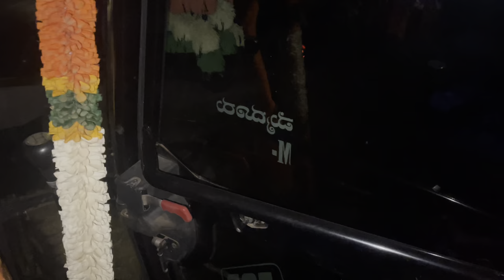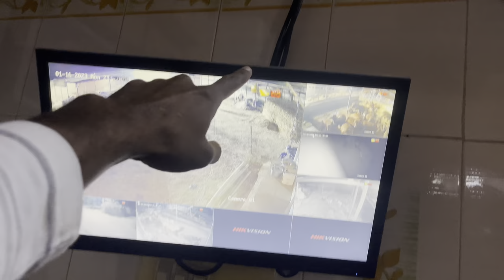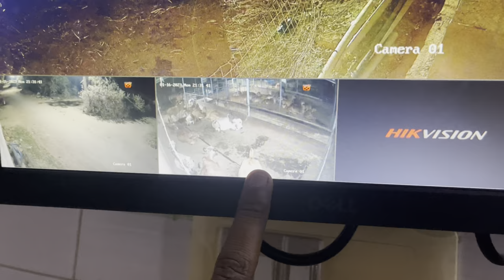Agriculture background is very important-Madhusankal